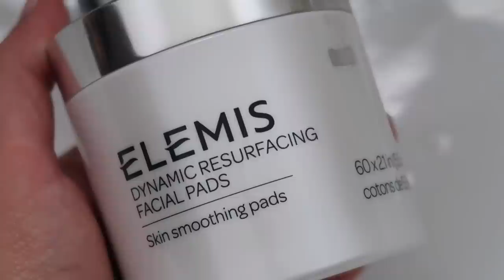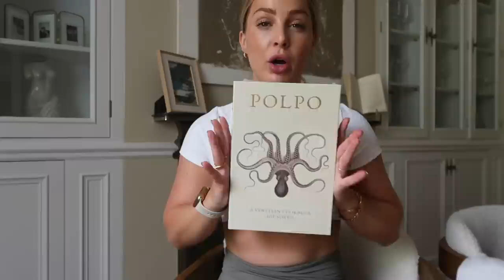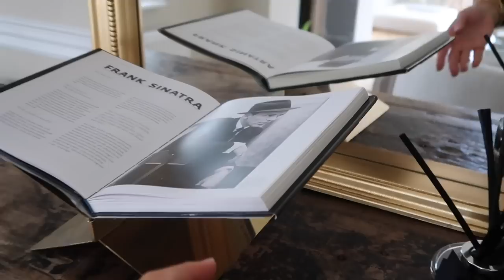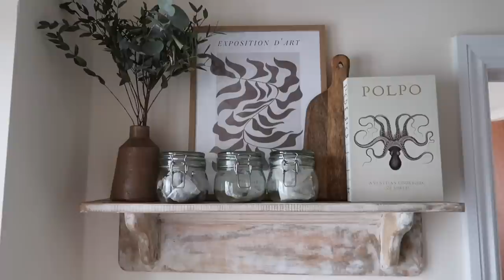HOME UPDATES | RESTORATION HOME SHOPPING, H&M HOME HAUL, LIVING ROOM STYLING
Lots going on in this weeks vlog, taking you with me home shopping to a new reclamation yard and checking out Anyhoe park new Restoration hardware. Taking you with me to a brand event and sharing some new in items from H&M home and the new sideboard!

The 25% promotion excludes travel size and super size products and gift cards.. Festive and selected collections, Pro-Collagen ultra smart range and candles.

Chapters:
00:00 - Intro
01:10 - Elemis discount
08:13 - Home shopping
15:50 - Anyhoe park
20:30 - Painting hallway
27:00 - Pilates
28:40 - H&M home haul
31:40 - Living room